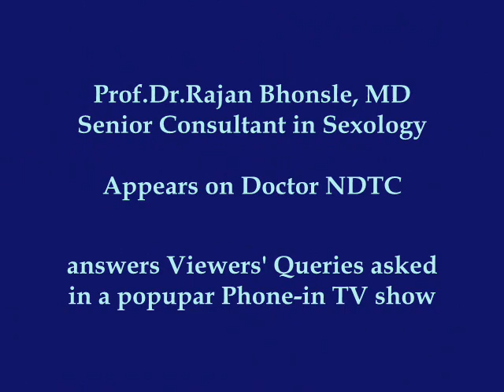Dr.Rajan Bhonsle in Doctor NDTV show talks abt Penis Size Myth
Prof.Dr.Rajan Bhonsle, MD, Senior Consultant in Sexual Medicine, on Doctor NDTV answers viewers' queries in a popular phone-in TV show on a National television. He answers a query about a myth associated with male penis size.